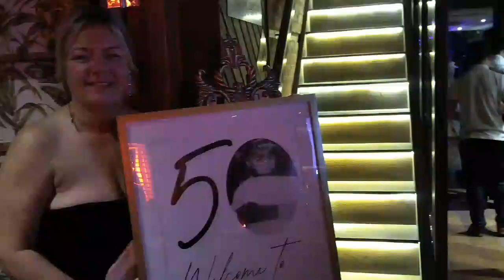Sophia's 50th Birthday Party! ♥